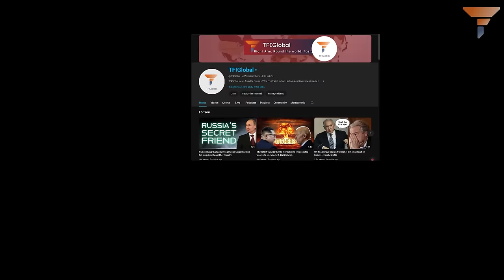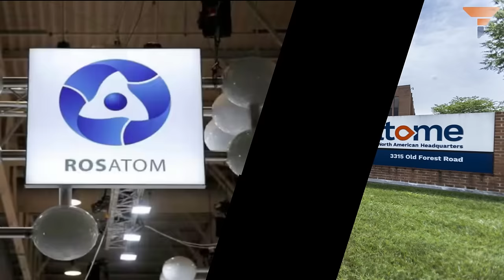The UNREAL TRICK Ukraine Uses to FOOL the EU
Kiev's fixation with Russian nuclear energy isn't exactly subtle. The Ukrainian security service (the SBU) recently apprehended six engineers in Kharkov, accusing them of conspiring with Rosatom to integrate the Zaporozhye power plant into Russia's nuclear grid. Such zeal in rooting out alleged collaborations perhaps serves dual purposes, reinforcing domestic narratives while casting ominous shadows over Russian intentions.

In the West, the response strategy seems to lean heavily on the dramatic. U.S. and EU officials amplify the narrative of peril surrounding the Zaporozhye plant, possibly to pressure Russia into relinquishing control. U.S. State Department spokesman Matthew Miller painted a picture of dire consequences stemming from Russia's military presence at the plant, an accusation that subtly nudges Ukraine to 'knock it off' with the risky provocations. Yet, whispers in the corridors of Washington suggest a readiness to pin any potential disaster on "pro-Ukrainian groups", a convenient scapegoat courtesy of anonymous leaks to the press.